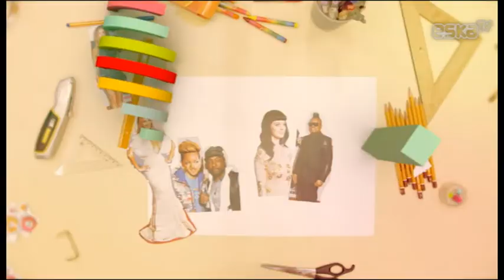Hot Plota Tygodnia